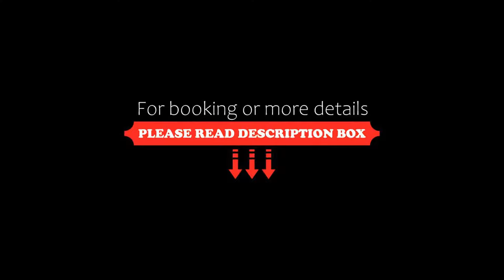Hotel Rural Valsequillo, Lepe, Spain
About Property:
Located 2 km outside the town of Lepe, the Valsequillo lies deep in Spain’s southwest corner. The fantastic, fine sands of Islantilla Beach, part of the Costa de la Luz, is found just 3 km away.
You can also enjoy the sunshine with a round of golf on one of the great nearby courses, or a range of water sports along the nearby coastline.
Surrounded by lawns, the hotel features a playground for children and comfortable terraces where you can enjoy a refreshing drink...
Property Type: Hotel
Address: Carretera Lepe-La Antilla Km 1,700, 21440 Lepe, Spain
Searching For
1. Hotel Rural Valsequillo - Lepe - Spain
2. Hotel Rural Valsequillo - Lepe - Spain Address
3. Hotel Rural Valsequillo - Lepe - Spain Rooms
4. Hotel Rural Valsequillo - Lepe - Spain Amenities
5. Hotel Rural Valsequillo - Lepe - Spain Offers and Deals
Audio Credit:
Track Title: Reasons To Hope
Artist: Reed Mathis